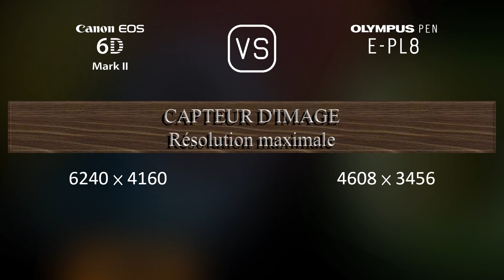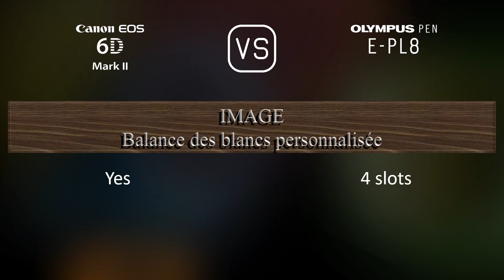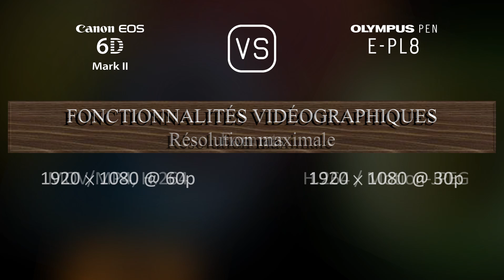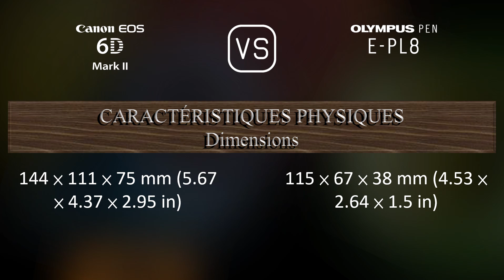Canon EOS 6D Mark II vs. Olympus PEN E-PL8: Une Comparaison de Caractéristiques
Cette vidéo fournit un aperçu des fonctionnalités du Canon EOS 6D Mark II et du Olympus PEN E-PL8 dans une comparaison de caractéristiques (comparison of specifications).

00:25 LANCEMENT
00:33 BOÎTIER
00:40 CAPTEUR D'IMAGE
01:01 IMAGE
01:16 OPTIQUE ET MISE AU POINT
01:41 ÉCRAN
01:58 VISEUR
02:09 FONCTIONNALITÉS PHOTOGRAPHIQUES
03:03 FONCTIONNALITÉS VIDÉOGRAPHIQUES
03:17 STOCKAGE
03:20 CONNECTIVITÉ
03:45 CARACTÉRISTIQUES PHYSIQUES
04:03 AUTRES CARACTÉRISTIQUES